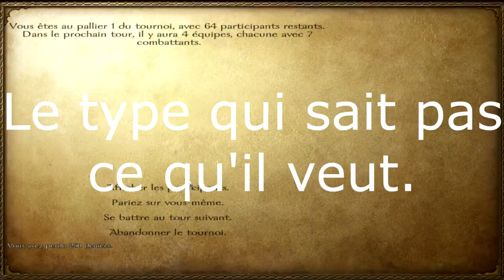Les Aventures Epiques d'Harkinian - Episode 2 "On remonte la pente"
Bienvenue dans ce Let's Play sur M&B Warband où Harkinian se retrouve livré à lui-même dans ce monde de brute.

Dans cet Episode on s'entraine pour le deuxième défi et commence doucement la longue assention pour le premier défi.

Défis principaux lancés:
-Obtenir 100 000 deniers
-Remporter un mini tournoi avec la difficulté max

Défi secondaire:
Aucun pour le moment.

Ne pas hésiter à me lancer des défis ou me donner des comportements/orientations à avoir tout au long de la série, ça sera plus agréable pour vous comme pour moi ;)